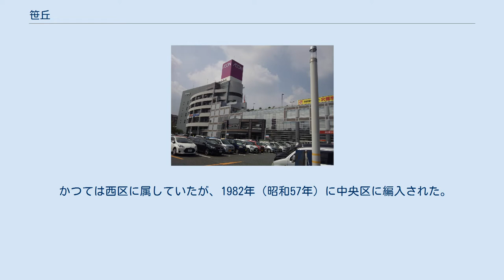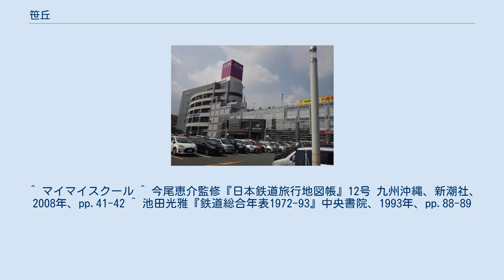笹丘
福岡市 」 中央区 」 笹丘 笹丘（ささおか）は、福岡県福岡市中央区にある地名。
1丁目から3丁目までが設置されている。
 福岡市中央区の南西部に位置し、西側は樋井川を挟んで城南区と接し、東側は丘陵地となっている。
油山観光道路と県道東油山唐人線が南北に、筑肥新道（旧・国鉄筑肥線）が東西に走っている。
概ね閑静な住宅街である。
 かつては西区に属していたが、1982年（昭和57年）に中央区に編入された。
 イオンスタイル笹丘（2016年撮影）。
この屋上がマイマイスクール笹丘校になっている。
 かつては国鉄筑肥線（現・筑肥新道）が地区の北端を走っていたが、1983年（昭和58年）に廃止された。
鉄道駅はなかった。
 ^ 角川日本地名大辞典40.福岡県 ^ a b 笹丘校区 福岡市中央区 ^ 柴田秀並(2015年9月1日). “ダイエー、九州から消えた”. 朝日新聞(朝日新聞社) ^ “元ダイエー社員の思い 「時代が終わった」「新入社員のつもりで」、それぞれの9月1日”. 西日本新聞(西日本新聞社). (2015年9月2日) ^ 笹丘の暮らしに「上質」なＮＥＷＳを発信 9月10日（土） イオンスタイル笹丘 誕生 (PDF) イオンストア九州・イオン九州、2016年8月26日（2016年8月31日閲覧）。
 ^ マイマイスクール ^ 今尾恵介監修『日本鉄道旅行地図帳』12号 九州沖縄、新潮社、2008年、pp.41-42 ^ 池田光雅『鉄道総合年表1972-93』中央書院、1993年、pp.88-89